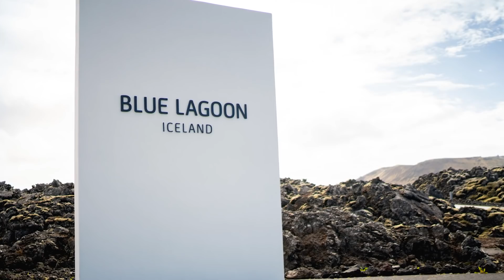The Valorant MVP Is Here To Stay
It's official, TenZ is staying with Sentinels.

Hear what the other boys have to say about TenZ as they welcome him home to the team.